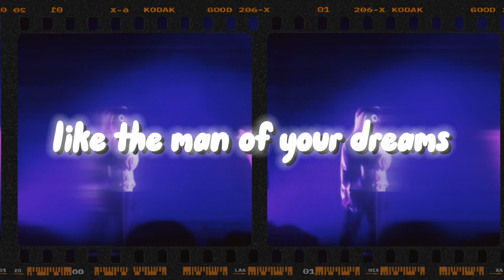Runaway - BoyWithUke (Lyrical Video)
I wanna runaway

Meow!!

CREDITS
Original Song By: BoyWithUke ( @boywithukeofficial )
Lyrical Video By: smile ( @smile.mp4ed )
Thumbnail & Intro Inspiration By: EliteBWU ( @EliteBWU )
LINKS

tags (ignore)
boywithuke new songs boywithuke migraine boywithuke affection remix boywithuke i will wait for you full song boywithuke full songs unreleased boywithuke live unreleased songs full boywithuke new songs boywithuke songs 2023 boywithuke songs 2022 boywithuke minute long songs boywithuke mls boywithuke babydoll boywithuke problematic boywithuke king of nothing boywithuke bad blood boywithuke before i die boywithuke blue
boywithuke bad things boywithuke out of reach boywithuke face reveal
boywithuke serotonin dreams boywithuke melatonin dreams boywithuke fever dreams
boywithuke toxic affections boywithuke toxic
Boywithuke toxic affection boywithuke pretty lies boywithuke told me pretty lies boywithuke best songs boywithuke issues issues boywithuke BoyWithUke 2024 MLS Vol 5.